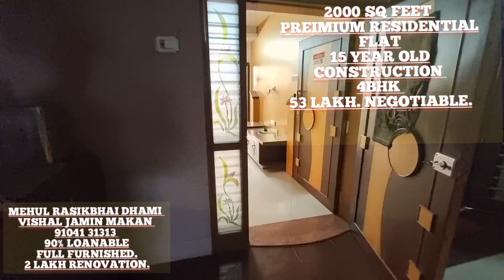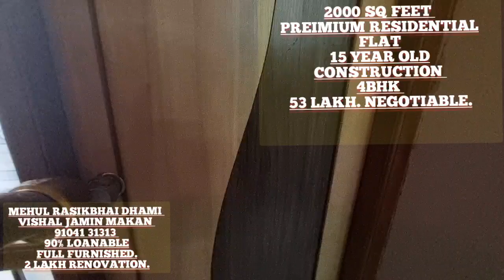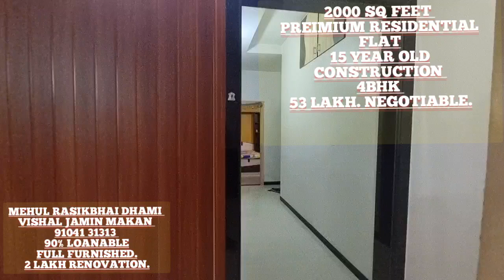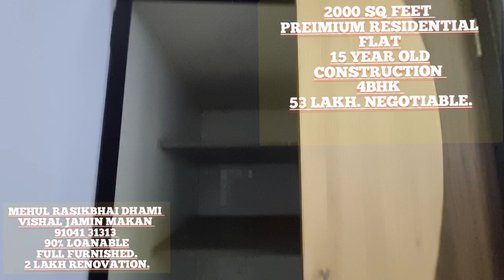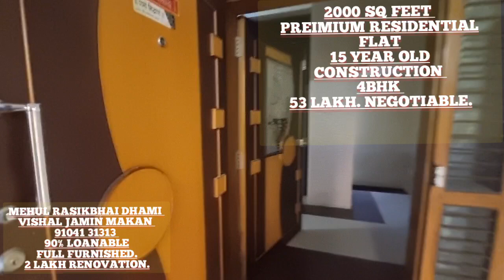jetpur premium Residential flat #2000 sq feet #53 lakh negotiable MRD 9104131313